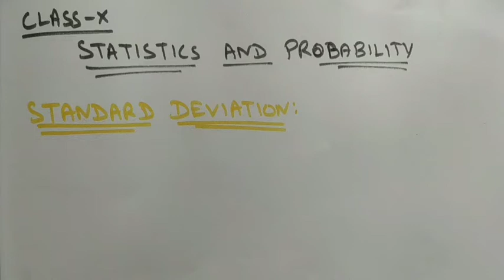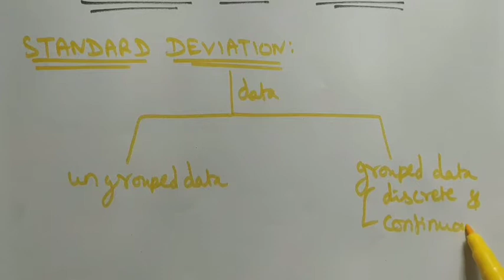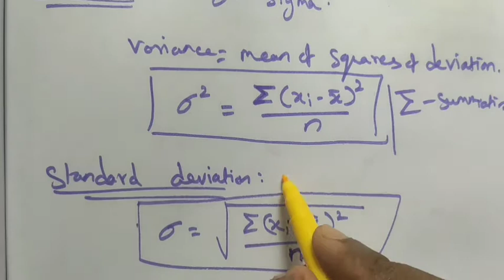TN Class-X Maths Chapter-8 Statistics intro.. Ungrouped S.D. ( Direct & Mean Method)